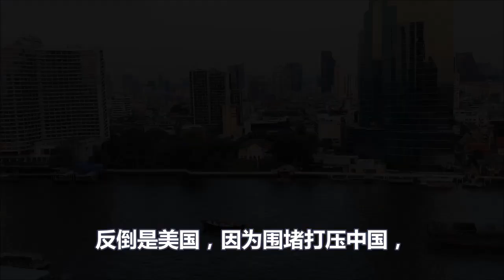霸气、秦刚一上任、就给美国出了一道选择题、